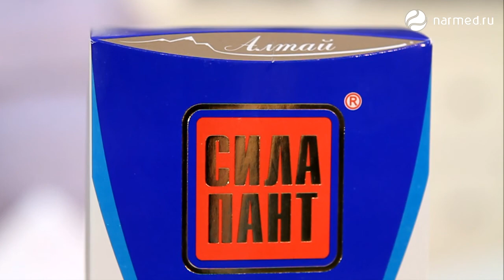Шампунь с пантогематогеном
Питает и укрепляет корни волос, стимулирует их рост и улучшает структуру. Помогает нормализовать работу сальных желёз и защищает от вредных воздействий окружающей среды.